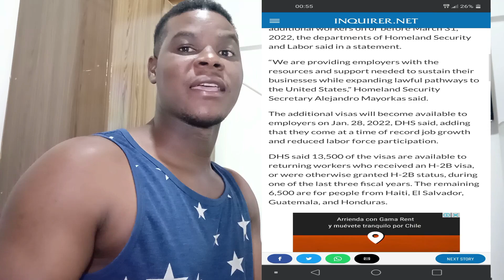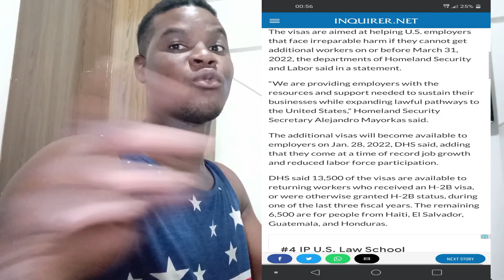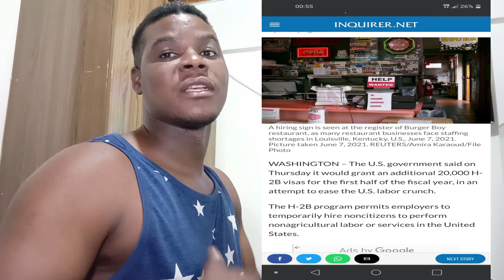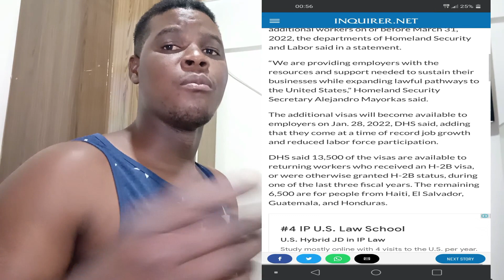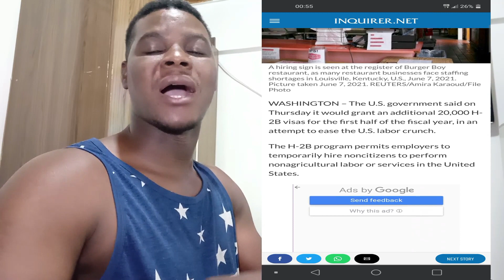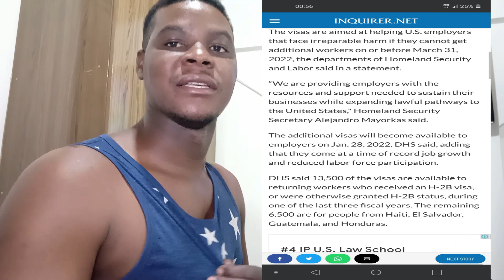GWO NOUVELL HAITIEN PRAL BENEFISYE 6500 VISA TRAVAY H-2B POU ANTRE TRAVAY ETAZINI NAN MWA MARS LA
SELON MAISON BLANCH NOUVEL SA FEK TONBEThaitiEN PRAL KAPAB BENEFISYE 6500 VISA TRAVAY H-2B POU ANTRE TRAVAY NAN MWA MARS LA
SIT POUW JWENN KONPAYI YO SE
PA BLIYE ABONE ZANMI POU PLIS VIDE0.. PARTAJEL

haitian
news haiti
ayisyen
youtube haitien
wendyyy
mizik ayisyen
jovenel
moise
haitian creator
mizik haiti
frere jean gardy
visa
viza
viza mexique
prezidan haiti
machan zen haiti
feyton ayisyen
video mizik haiti
haitian music

best haitian gospel music,
Mizik levanjil ayisyen,
mizik levanjil adoration,
mizik levanjil kreyol,
mizik levanjil yon konba ret yon konba,
mizik levanjil di yon mo,
mizik levanjil haitien,
mizik levanjil ayisyen,
levanjil gro ponyèt,
evangelik haitien,
Lavi Jezi Kris La (Haitian Creole),
Istwa Jezi nan Bib la pou timoun,
jezi,
bondye ou fidel,
bondye voye pitit li rele jezi